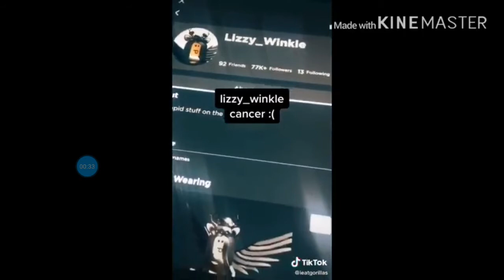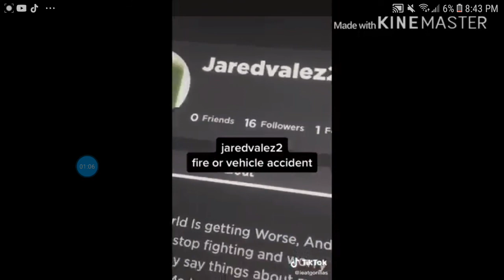THESE PEOPLE ARE NOT DEAD